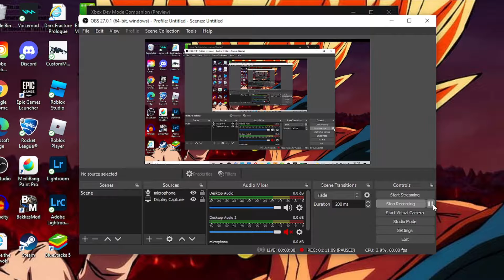I've Found ALL of AL-AN's Body Parts, Now There's One Thing Left To Do.... || S.B.Z Part 5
I use adobe premiere to edit my videos.